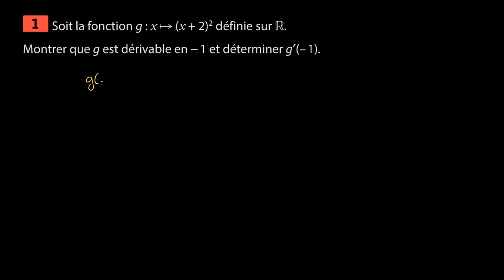Mathématiques - Déterminer un nombre dérivé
Retrouvez-moi en live sur Twitch Dans cette vidéo nous allons étudier comment déterminer un nombre dérivé afin de se préparer aux dérivées pour le programme de première en mathématiques.

Table des matières:
0:00 - Lecture de l'énoncé
0:30 - Résolution du problème

Sources:
Manuel Magnard Sésamath première